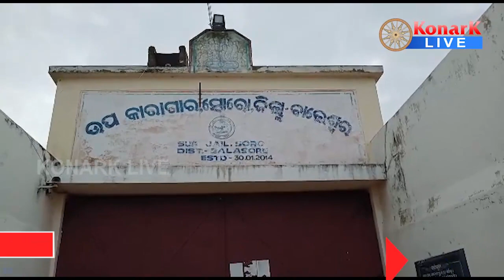ଉପ କାରାଗାରରେ କଏଦୀଙ୍କ ସନ୍ଦେହ ଜନକ ମୃତ୍ୟୁ, ସୋର - ବାଲେଶ୍ୱର || BALASORE NEWS